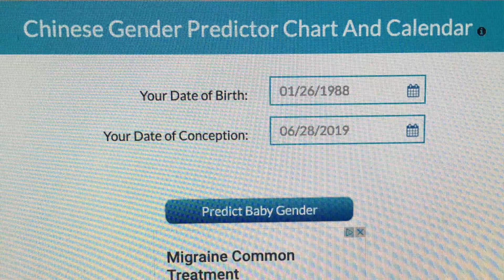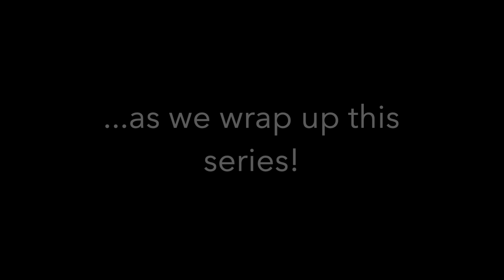Baby Cleyman Gender Tests: Part 2!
So, we are breaking modern-day tradition and keeping it old school - we're WAITING until BIRTH to find out the GENDER of our baby!

However, that doesn't mean we can't have FUN with the surprise.

Here in Part 2 of 3 of a new video series, we took YOUR ideas/tips/tricks of "Old Wives Tales" for how we can tell or at least better GUESS our baby's gender!

Does Chey have sweet or salty cravings?
Is she dealing with acne?
Is she carrying the baby HIGH or LOW?

Tune in to find out what we discover!